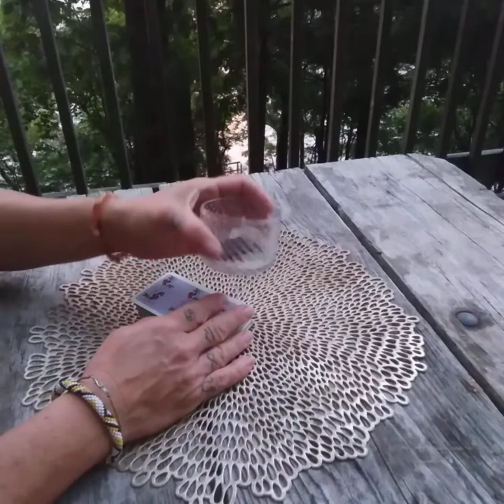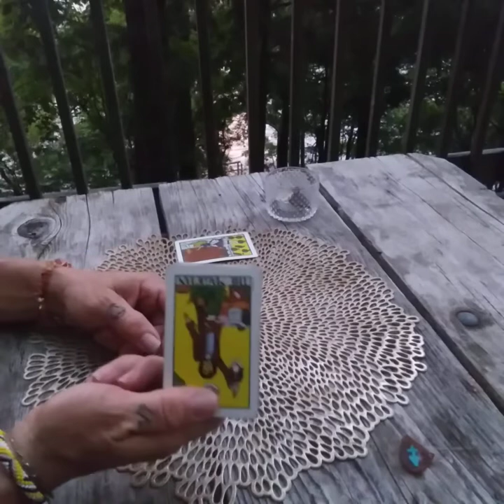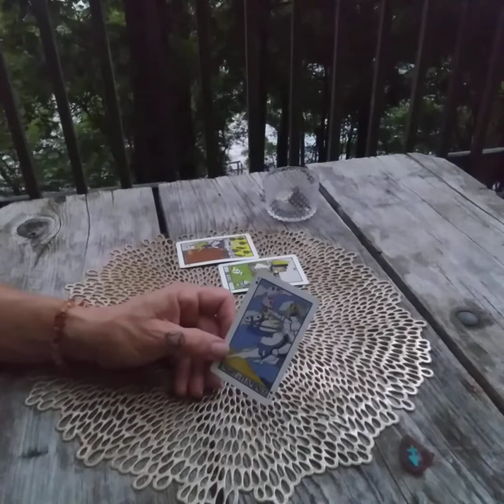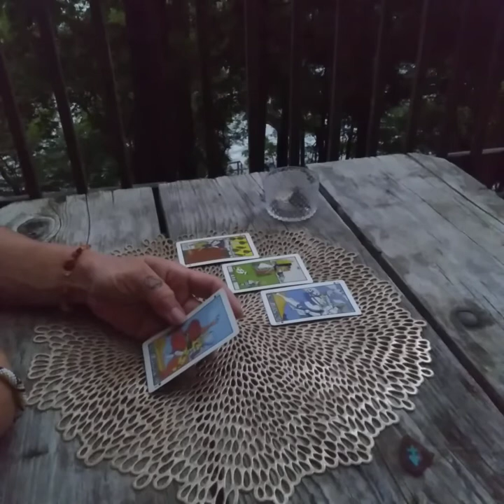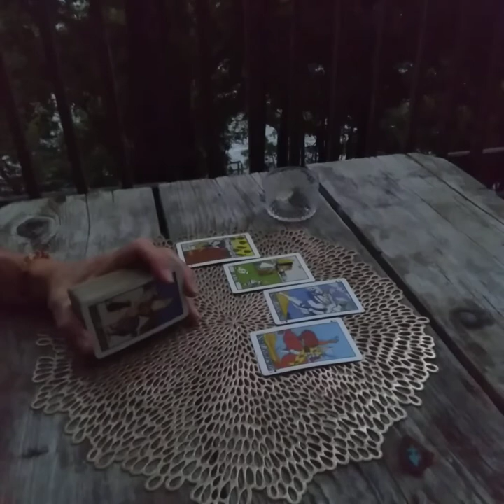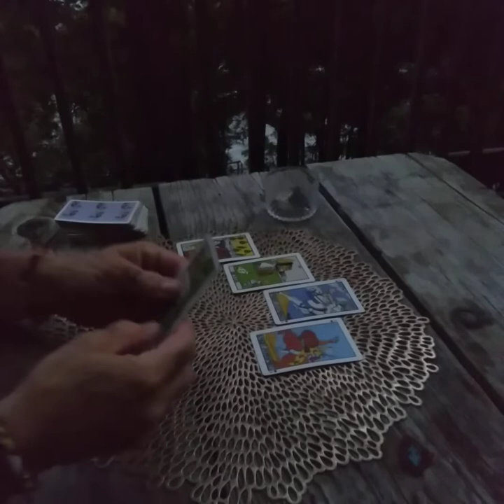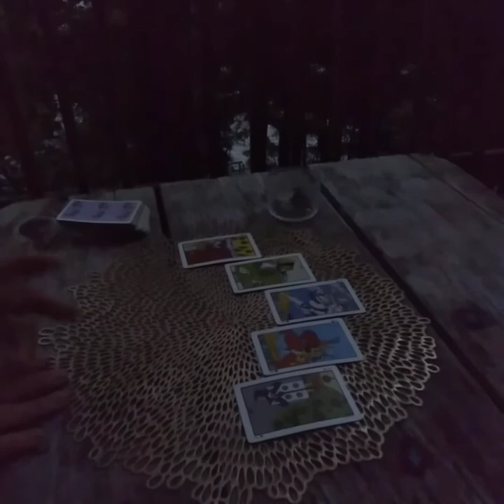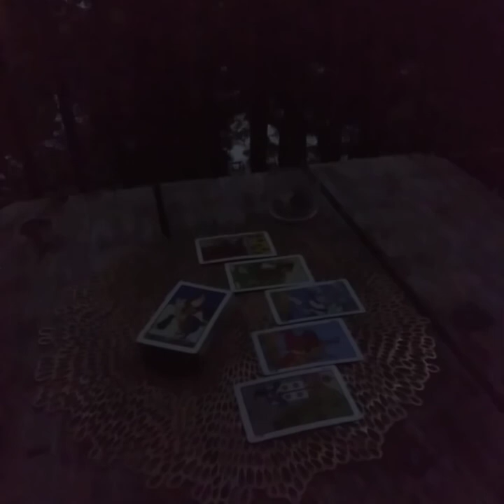♐ August 2022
Please read:
Jeremiah 14:14
Jeremiah  23:16